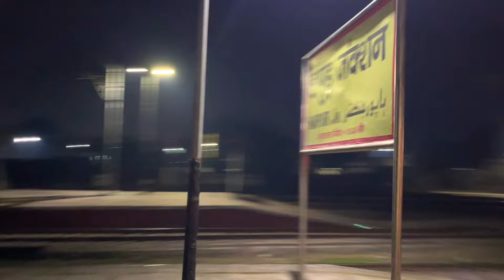Delhi - Dehradun Mussorie Express Journey *Train mai hui luggage ki badi chori*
Highlights of the Video:

Train journey from Delhi jn to Dehradun in Mussorie express in Ac 2tier.